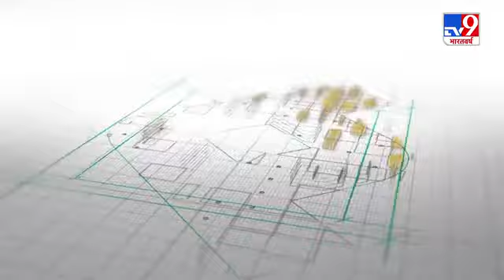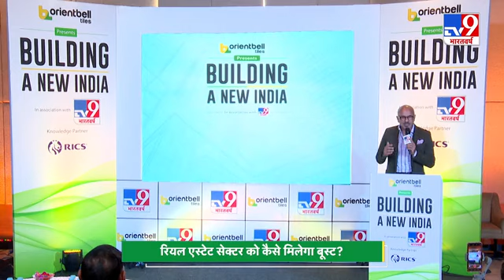Affordable vs Premium Housing | Building A New India | Episode 1 | TV9 Bharatvarsh | Orientbell Tile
With TV9 Bharatvarsh, India’s No. 2 Hindi News Channel, Orientbell Tiles is launching a new show, Building A New India, which aims to bring policymakers and prominent builders under a single roof to discuss the issues that the real estate industry faces in the country.

India is on track to become one of the fastest-growing economies of the world. This economic revival bodes well for all businesses, including the real estate industry. The purpose of this forum is to understand the problems and concerns faced by the real estate industry, to find out solutions for the same.

The panelists for the first round of discussion to be aired in the first episode of the show were RERA Haryana chairman Mr. KK Khandelwal, Signature Global chairman Mr. Pradeep Aggarwal, CMS of Tulip Infratech Mr. Praveen Jain, and InMarket Lead AsiaPac at RICS Mr. Rajiv Nehru. The topic of the discussion was ‘Premiums Housing Vs Affordable Housing’.

Connect with Orientbell